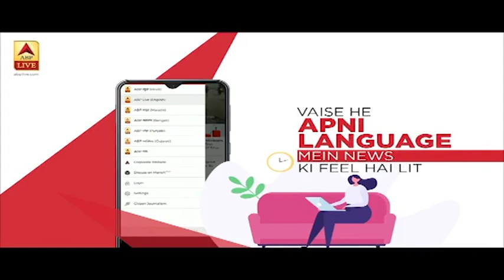Coronavirus: Shanghai शेयर बाजार में 1.5% की गिरावट | ABP News Hindi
Shanghai के शेयर बाजार में Corona की वजह से भारी गिरावट दर्ज की गई है. Shanghai के शेयर बाजार में डेढ़ प्रतिशत से ज्यादा गिरावट हुई है. Tokyo Stock Exchange में भी पांच प्रतिशत से ज्यादा गिरावट दर्ज की गई है.